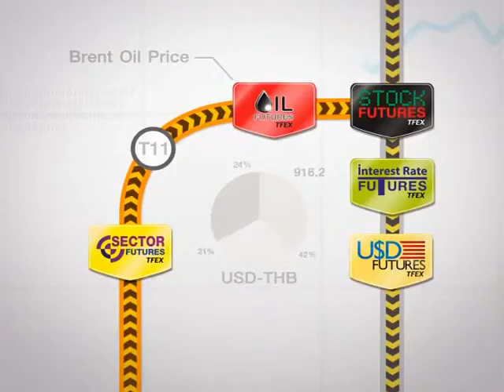TFEX Station ช่วงที่ 2 / 13 เม.ย. 61